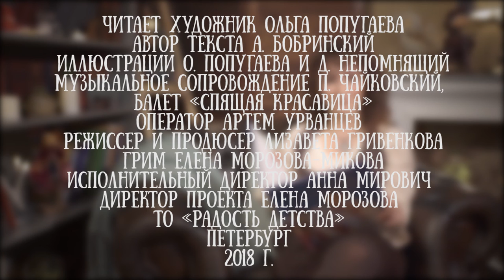Ольга Попугаева читает петербургскую сказку "Эрмиты" Алексея Бобринского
Эрмиты (ударение на Э), петербургские домовые с европейскими корнями, населяют наш город со времен его основания. Но, как и подобает домовым, живут они скрытно, предпочитая оставаться невидимыми для людей... Именно про них свою сказку написал загадочный петербургский писатель Алексей Бобринский.
А вот иллюстрации к книге создали известные художники-иллюстраторы Ольга Попугаева и Дмитрий Непомнящий.